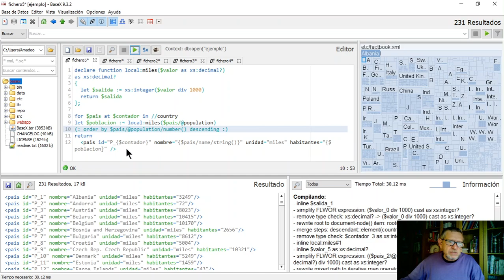BaseX (8)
Utilizando contadores en el for
(: los comentarios entre paréntesis y dos puntos o sea así :)